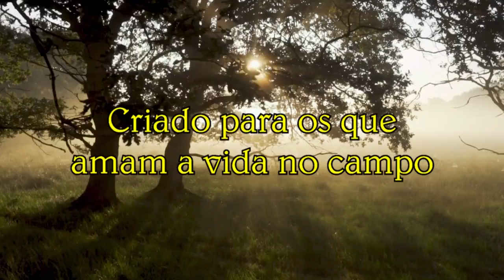Vida na roça - Águias de Deus (Hino de Louvor)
Hoje irei apresentar dois amados irmãos, Vilma e Luiz que louvam a Deus com um belo e terno hino.